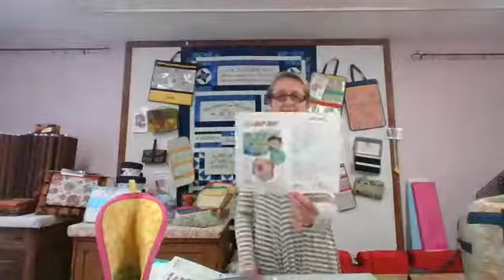Saturday Smile 4/18/2020